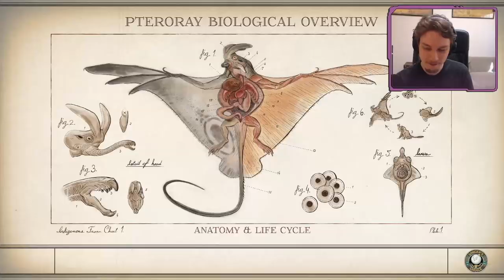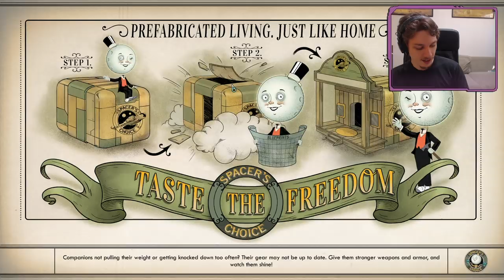Let's Play The Outer Worlds: Meet the Iconoclasts - Episode 36 [VOD]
The Outer Worlds is a first person sci-fi RPG set in a "late capitalist"-punk environment upon which our protagonist is unleashed. From developer Obsidian of Fallout, Fallout 2, & Fallout: New Vegas fame (yes we're counting when they were Black Isle), The Outer Worlds can be bought from the Epic Games Store

This series has been cut from daily streams I've been doing to celebrate the release of The Outer Worlds over